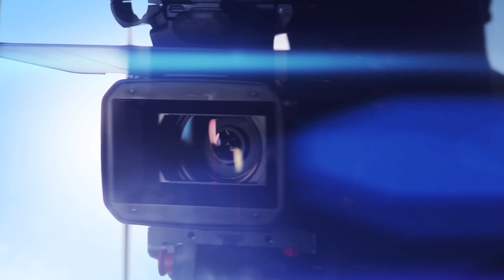Jérémy ANTONIO vs Hamza RIDENE by VXS